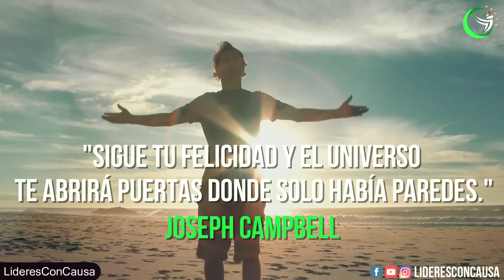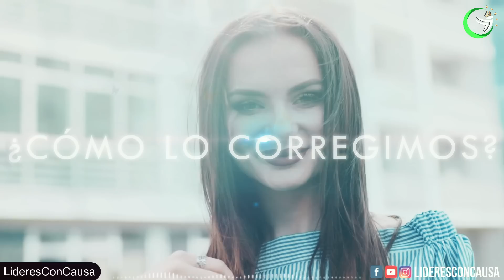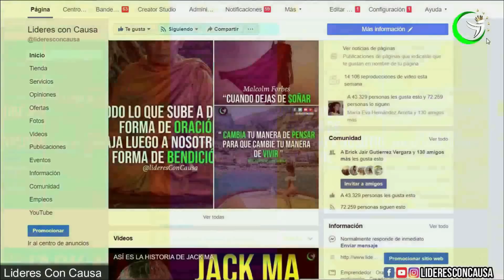ENTRENA TU MENTE Y CAMBIA TU CREENCIAS NEGATIVAS A POSITIVAS USANDO EL PODER DE LA LEY DE ATRACCION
TRANSFORMA TUS CREENCIAS Y TUS PENSAMIENTOS NEGATIVOS EN POSITIVOS Y TODA TU VIDA CAMBIARÁ

Lo que quieres, te quiere a ti, y hacia lo que te diriges se dirige hacia ti,  Tú haces tus creencias y luego tus creencias te hacen a ti, es decir cada pensamiento que piensas y cada palabra que dices forma un modelo y tu mente debe trabajar para hacer que ese modelo sea real, así que la primera regla de tu mente es, lo que esperas sucede, así que espera cosas asombrosas. Marisa Peer
El gran maestro y mentor Jim Rohn decía, Cuando comienzas a cambiar tu forma de pensar, cómo actúas, cómo tratas a los demás, cómo te tratas a ti mismo, cuando comienzas a responder en lugar de reaccionar a la vida, la vida comenzará a responderte a ti.
Todos estamos impulsados por nuestros sistemas de creencias, pero es una falacia pensar que no tenemos control. Una vez que invierte tiempo en comprender sus propias creencias, puede cambiarlas para que sus creencias y sus objetivos se apoyen mutuamente. Y ese es el primer paso en el camino hacia la felicidad y el éxito.

Edicion: lideresConCausa
Videos : VIDEOBLOCKS